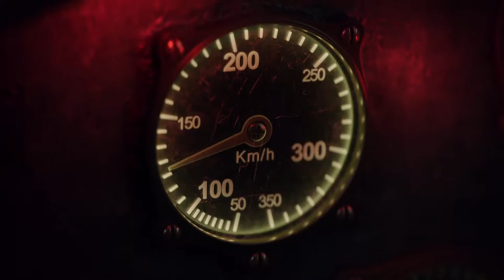CALL OF DUTY VANGUARD - PART 9 - THE FOURTH REICH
Call of Duty Vanguard Campaign Missions include: Phoenix, Captured, Operation Tonga, The Lion's Den, Stalingrad, Just a Tourist, The Battle of Midway, Tested, Numa Numa Trail, Setting the Stage, Lady Nightingale, The Intelligent Thing, The Rats of Tobruk, The Yarn, The Battle of El Alamein, Plan B, The Fourth Reich and Vanguard.